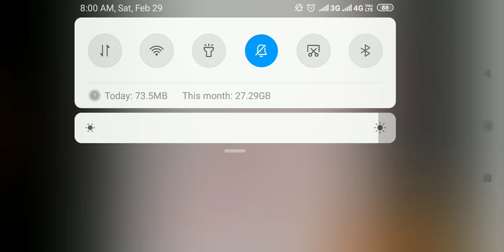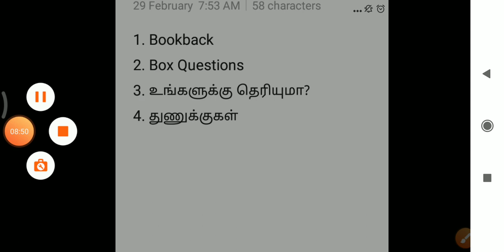🔥 TNPSC GROUP 1 ரிவிஷன் method fire 🔥 30 Day's target.